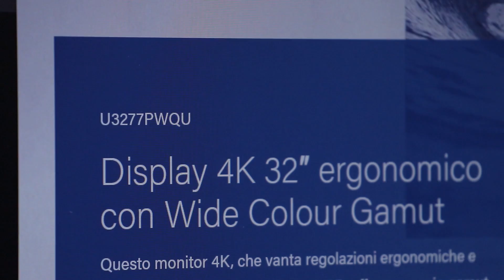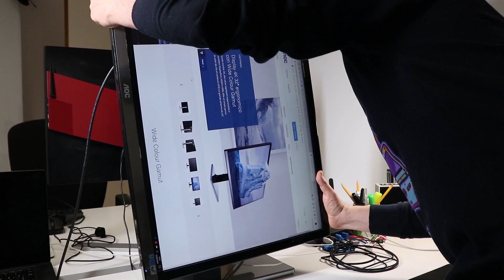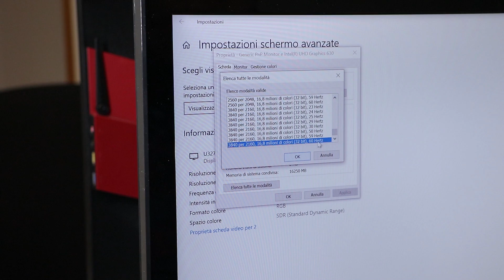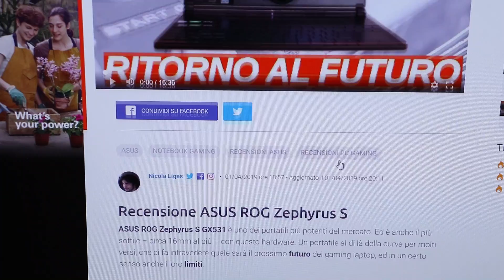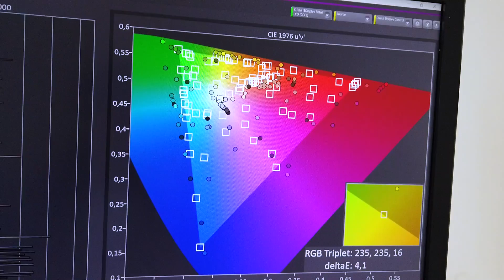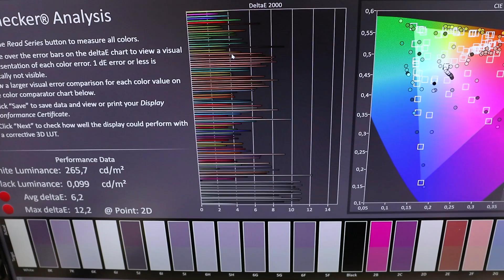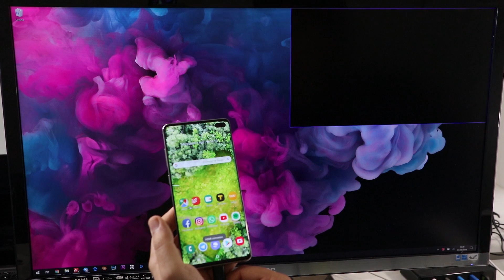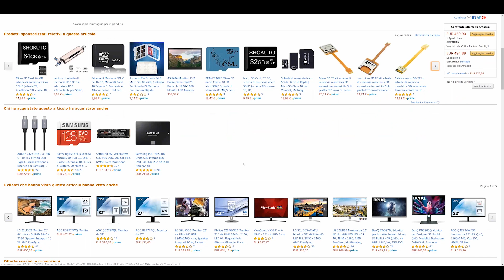UN MONITOR PER LAVORARE | Recensione AOC U3277PWQU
AOC U3277PWQU è un monitor 32'' 4K flat, ideale per l'uso in ufficio / lavorativo. Non si distingue per l'eleganza ma per la sostanza. Regolabile in altezza, inclinazione e rotazione, dotato di un hub USB e di ingressi per tutti i principali standard (Type-C esclusa). Pecca in una calibrazione poco precisa e con dei controlli on-screen da rivedere, ma se lavorate tanto su internet o comunque con testo più che grafica, è un ottimo compromesso tra qualità e prezzo.

LO TROVI SU AMAZON